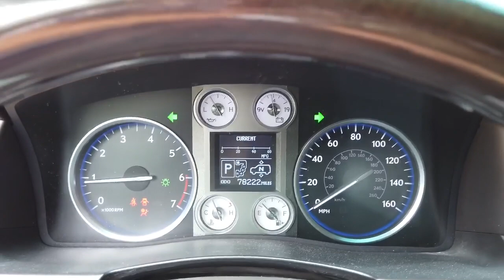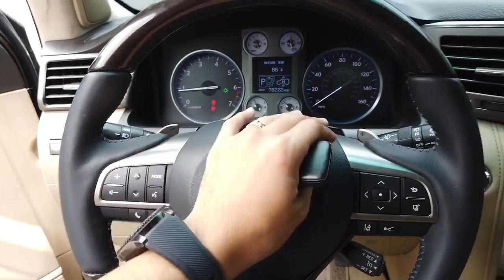Cars DIY | How to upgrade 2009 Lexus 570 up to 2019 Lexus LX570 Super Sport Black Edition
Hello ! Everyone, Wellcome to my channel.Cars DIY | How to upgrade 2009 Lexus 570 up to 2019 Lexus LX570 Super Sport Black Edition.